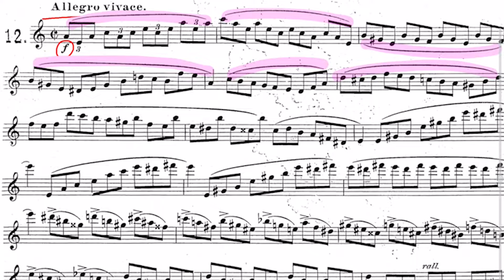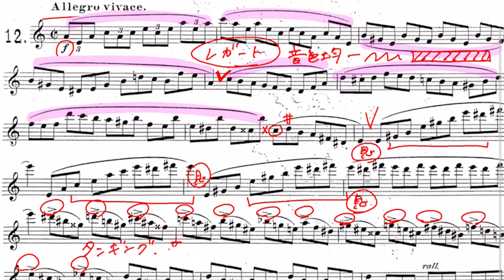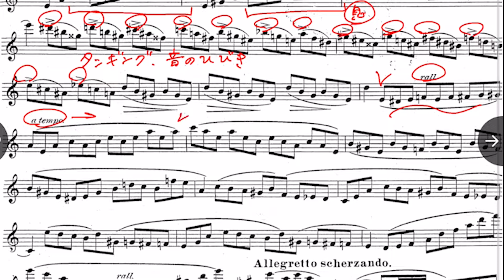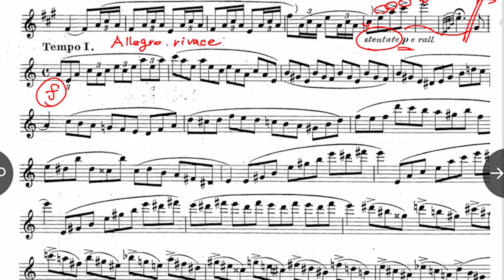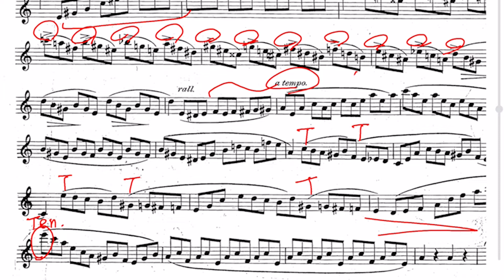【フルート】ケーラー/12の中級練習曲Op.33-2,No.12【お手本&解説】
ケーラー/12の中級練習曲Op.33-2,No.12
Kohler, Ernesto/12 MEDIUM DIFFICULT EXERCISES OP.33-2

00:00 お手本演奏
03:30 解説

国立音楽大学演奏学科を首席で卒業。同時に「武岡賞」を受賞。同大学ソリストコース及び上級アドヴァンストソリストコース修了。同大学の推薦により、同大学卒業演奏会、第85回読売新聞社主催新人演奏会等の演奏会に出演。第26回宝塚ベガ音楽コンクール木管部門入選、第30回かながわ音楽コンクールフルート部門一般の部第1位最優秀賞及びコンチェルト賞、第18回日本フルートコンベンションin川崎 アンサンブルアワード部門(フルートデュオ)第1位、第11回仙台フルートコンクール一般部門第2位、第31回練馬区新人演奏会オーディション木管部門最優秀賞、等多くのコンクールで受賞。これまでに神奈川フィルハーモニー管弦楽団、東京フィルハーモニー交響楽団、とフルート協奏曲を共演。NHK交響楽団 弦楽器奏者と室内楽を共演。2012年度ヤマハ音楽振興会音楽奨学支援生。練馬区演奏家協会会員。令和二年度香川県文化芸術新人賞を受賞し、香川県知事より表彰される。2021年度高松市文化奨励賞を受賞し、高松市長より表彰される。現在、関東圏を中心にソロ・室内楽・プロオーケストラの客演等で幅広く活動中。後進の指導にもあたっている。